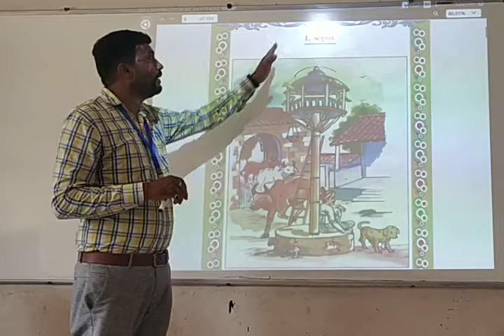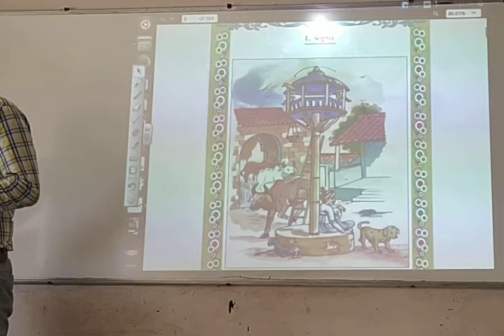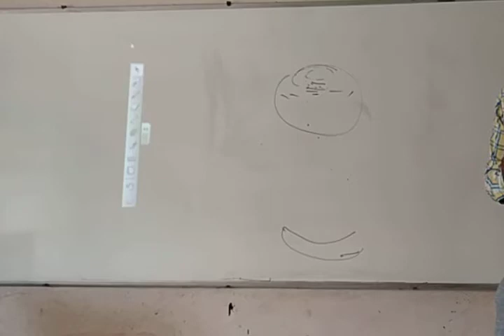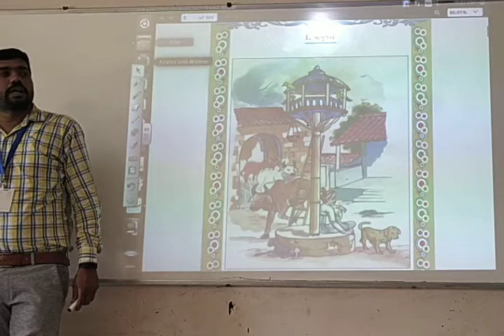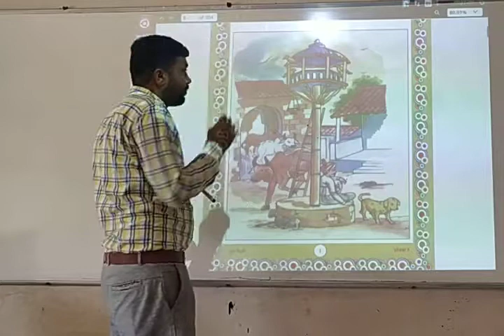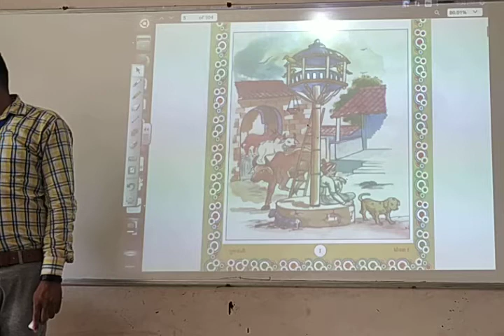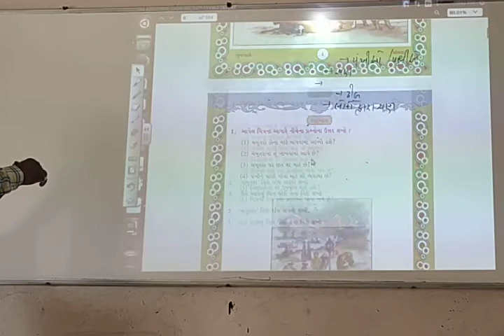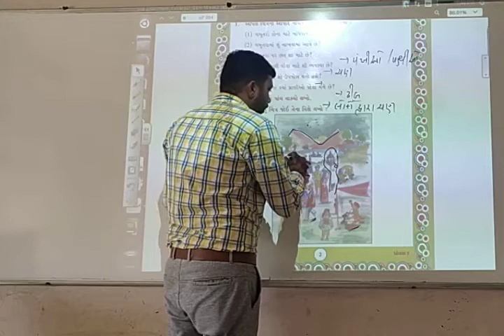Class 7 / Gujarati / L 1 chabutro